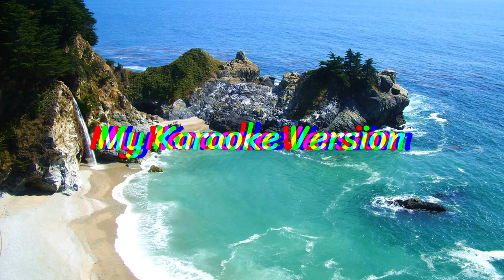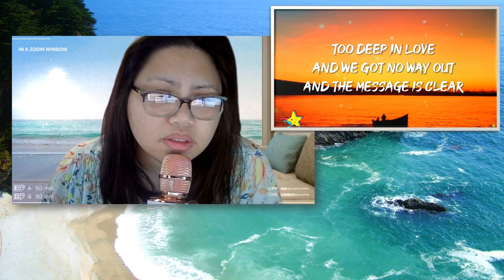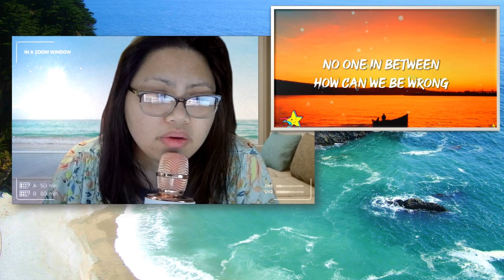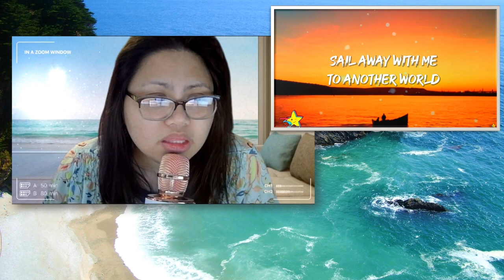Islands in the Stream my Karaoke